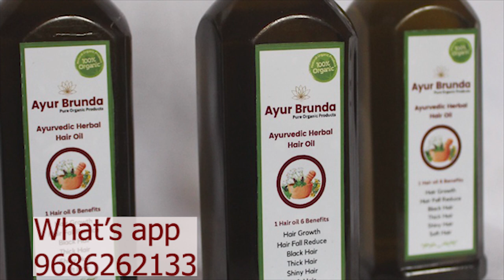ಆಹಾ! ಬಾಯಲ್ಲಿ ನೀರೂರಿಸುವ😋ಅವರೆಕಾಳು ಹುಲಿ ಸಾಂಬಾರು👉 15ನಿಮಿಷದಲ್ಲಿ ಈ ರೀತಿ ಒಮ್ಮೆ ಮಾಡಿ ನೋಡಿ👌|Avarekal Huli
Sharu Aduge Recipe | ಶರು ಅಡುಗೆ ರೆಸಿಪಿ | All cooking Recipes in our channel

ಎಲ್ಲರಿಗೂ ನಮಸ್ಕಾರ, ನಮ್ಮ ಅಡುಗೆ ರೆಸಿಪಿ ಚಾನೆಲ್ ಗೆ ಸ್ವಾಗತ, ಪ್ರತಿಯೊಬ್ಬರ ಜೀವನದಲ್ಲೂ ಅಡುಗೆ ಎನ್ನುವುದು ಅತಿಮುಖ್ಯವಾದ ಪಾತ್ರವಾಗಿದೆ ಅಂತಹ ಅಡಿಗೆಯ ವಿಡಿಯೋಗಳನ್ನು ನಾವು ನಿಮಗೆ ಈ ಚಾನಲ್ ಮೂಲಕ ತೋರಿಸಲು ಇಚ್ಚಿಸುತ್ತಿದ್ದೇವೆ, ಇದರಿಂದ ಹೊಸದಾಗಿ ಕಲಿಯುವವರಿಗೆ ಹಾಗೂ ಮೊದಲೇ ಕಲಿತಿರುವ ಪ್ರತಿಯೊಬ್ಬರಿಗೂ ಈ ವಿಡಿಯೋಗಳು ಸಹಾಯವಾಗಲಿದೆ  ಎಂದು ನಮ್ಮ ಉದ್ದೇಶವಾಗಿದೆ ದಯವಿಟ್ಟು ನಮ್ಮ ಅಡಿಗೆ ರೆಸಿಪಿ ಚಾನಲನ್ನು ಸಬ್ಸ್ಕ್ರೈಬ್ ( SUBSCIRBE) ಮಾಡಿಕೊಳ್ಳಿ,
Hello everyone, welcome to our Cooking Recipe Channel, Cooking is an important role in everyone's life We want to show you the videos of this kitchen so that we can help new learners and pre-educated people please subscribe to our Aduge Recipe Channel,